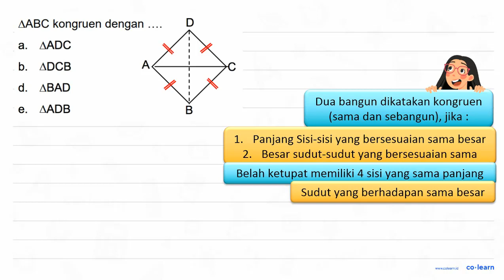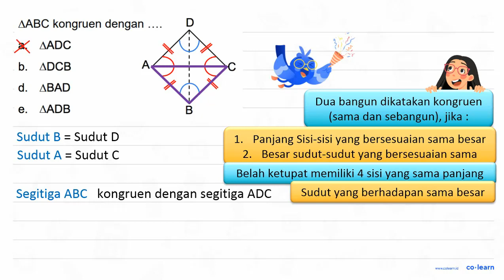AABC kongruen dengan a AADC b_ ADCB d. ABAD e_ AADB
Topik atau Materi: Dua Bangun yang Sebangun - Skala - Aritmatika - Matematika Kelas 5 SD -

00:00 : Bedah Soal
01:00 : Konsep, rumus dan pengertian Dua Bangun yang Sebangun
01:18 : Langkah penyelesaian soal
00:47 : Jawaban akhir
01:17 : Penutup